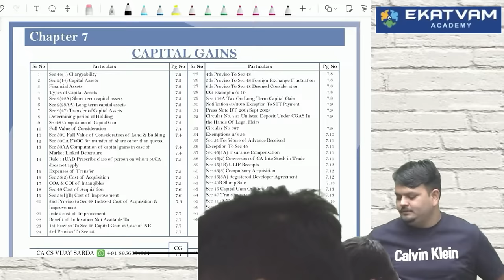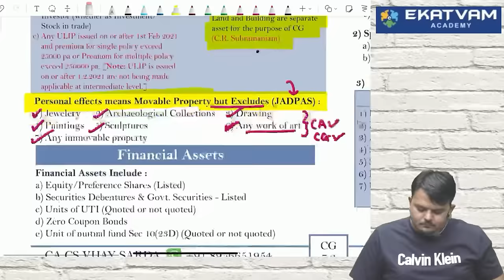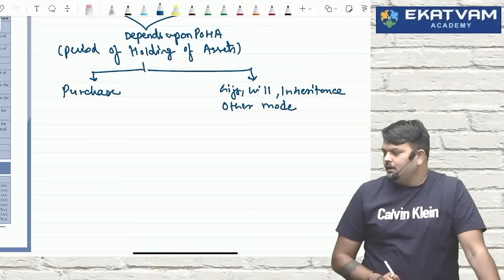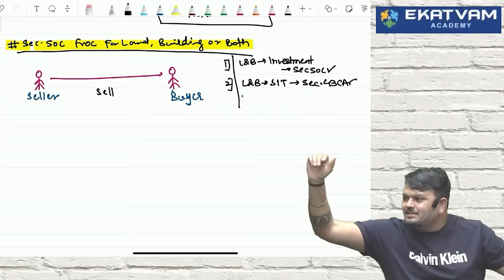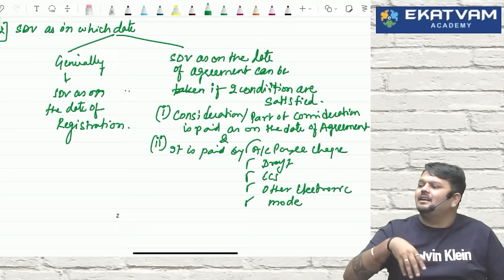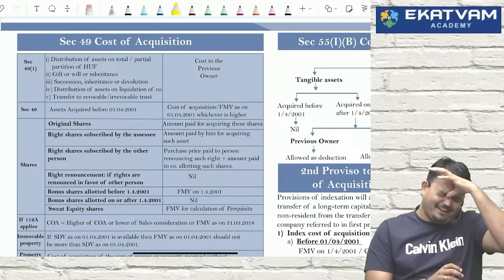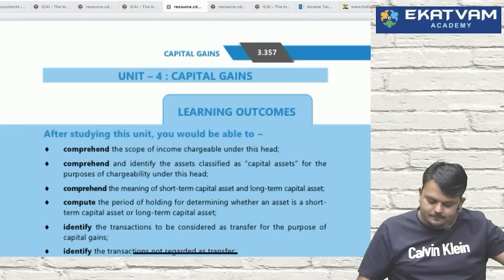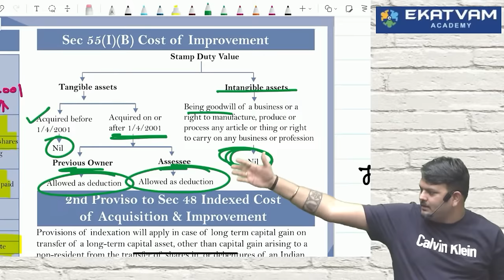Direct Tax Fastrack lec 19 Part 2 | CA CMA Inter | For May & Nov 24